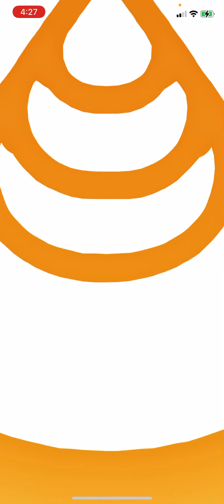Going for the Shiny Uxie :)